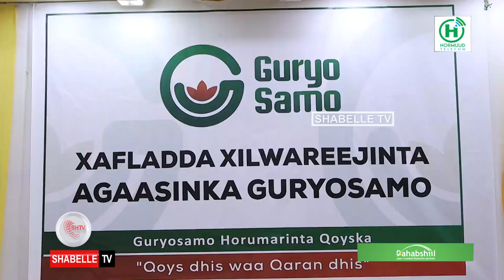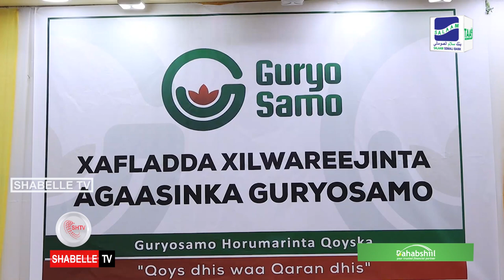7 sanno kadib, xarunta horumarinta qoyska ee Guryasamo oo yeelatay hoggaan cusub.